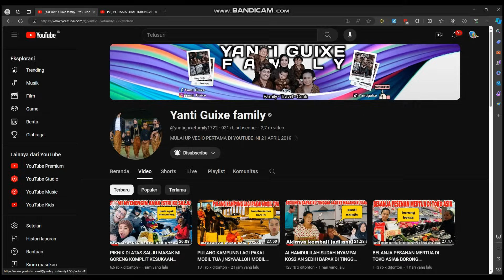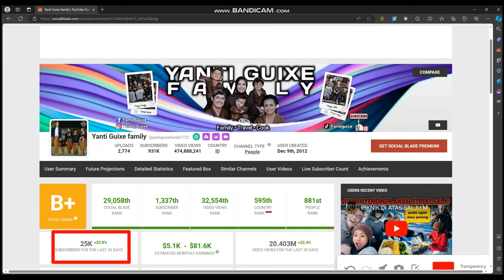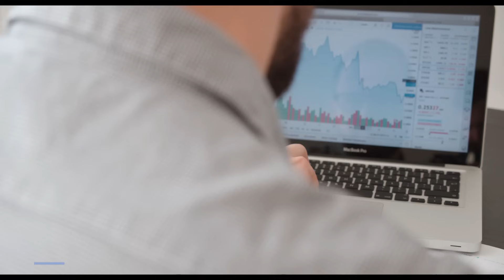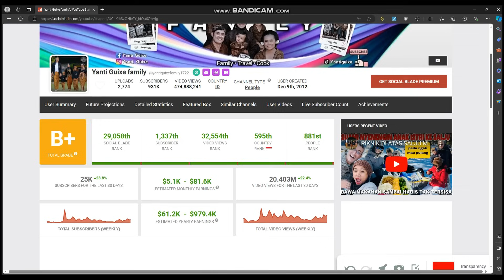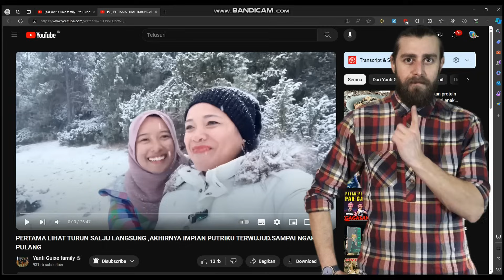Gaji YouTube Yanti Guixe family Terbaru Di Awal Tahun Setelah Kumpul Dengan Putri, MENINGKAT DRASTIS